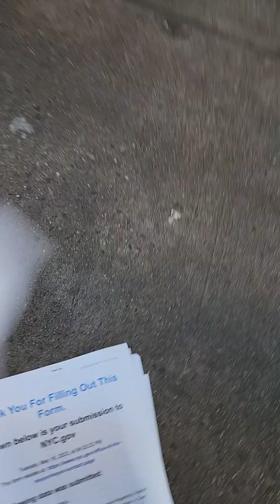The Police's Reluctance to Accept Complaints"- Detective Williams Badge # 7863 I.A.B. Log #202320348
Sgt. CHEN calls at 2 a.m. stating nothing happened and this YOUTUBE Video of their police officer and the Letter from Attorney General Laticha James in the garbabage can.

When I actually gave a copy to the White Shirt the next day to take to the 28th pct.

I called 911 again on July 3, 2023 Operator 2591- Detective Williams Badge # 7863 I.A.B. Log #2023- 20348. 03:20 a.m.

WATCH - NYPD Officer PFAEFFLE  (Badge # 5744)  TRASHES Attorney General Letticha James LETTERS -Disrespect to the Atttorney General Latiticha James

9/11 Survivor Challenges

Juneteenth- White Racist  28 pct. NYPD Police Officer PFAEFFLE Badge number 5744...Racist NYPD Police Officer RALLY on Father's Day June 16, 2023 time was 7 a.m in the morning.

This eye-opening 3-minute video presents undeniable facts as a 9/11 survivor recounts a distressing incident of unlawful imprisonment by Goddard Riverside and an NYPD officer, Officer PFAEFFLE (Badge # 5744).

The survivor reveals shocking details about being locked up overnight in a mental hospital, highlighting the violation of their rights.

The video, available on YouTube, captures the survivor's courage in confronting the injustice they endured, providing irrefutable evidence of the incident.

Additionally, the survivor exposes the officer's identity, PFAEFFLE from the 28th precinct, shedding light on their role in this disturbing event.

 This video serves as a powerful testimony to the survivor's unwavering determination to seek justice and hold those responsible accountable for their actions.

Witness the truth and join the fight against the systemic mistreatment of vulnerable individuals, irrespective of their backgrounds.

Constitutional rights were violated by Supervisor Jennie Drossman who purposely causes death of Evelyn Watson on September 11, 2020.

 Goddard Riverside Supervisor Jennie Drossman under NY PENAL LAW SEC 135.10 UNLAWFUL IMPRISONMENT IN THE FIRST DEGREE to retaliation on Department of Homeless Services complaints on Supervisor Jamie Pargirsky had locked me into cell 432 when Covid 19 came.

NYPD Police Officer NY PENAL LAW SEC 135.10 UNLAWFUL IMPRISONMENT again for ever Department of Homeless Services complaints I wrote until Evelyn Watson died on September 11, 2020.

Reverend AL Sharpton had Katrina Jefferson takes Goddard Riverside Supervisor Jennie Drossman side at National Action Network.

Kristin Richardson Jordan and Jumaane D. Williams is with Reverend AL Sharpton.

This is a Constitutional rights case on YouTube. This is a 9/11 story dated June 18, 2023.

LEAVE IN THE COMMENTS: Where were you on September 11, 2001?

Click:  to start earning passive income online click the "Easiest System Ever" in my Bio